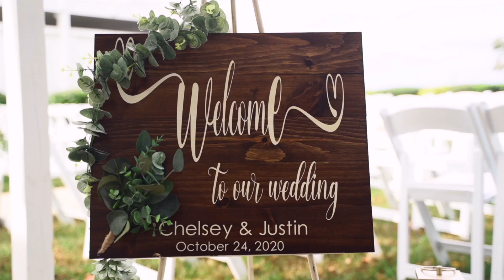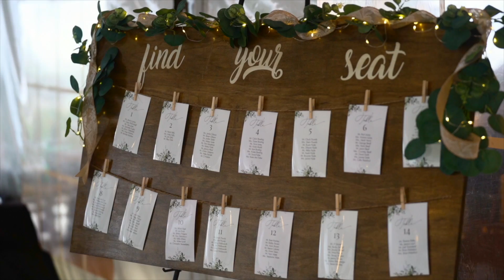Celebrations at the May Maryland Wedding | Chelsey & Justin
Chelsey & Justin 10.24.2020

Photography: @sarahaaronphotography
Hair & Makeup: @kristenc.artistry
DJ: @dj.chop22
Venue: @celebrationsatthebay
Food & Beverage: @catering_by_uptown
Cake:
Florist: @mahersflorist
Officiant: @tayloredvows
Invitations: Etsy
Brides Dress: @essence_of_australia
Bridesmaid Dresses: @azazieofficial
Grooms Attire: Calvin Klein
Groomsmen: Men’s Warehouse
Decor: @sherripounds
Signage: @kristinalacey